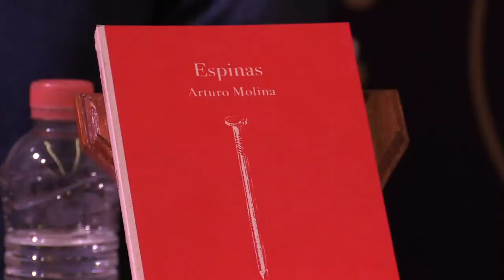SNTE-FIL GDL 2019: Espinas, Arturo Molina Hernández